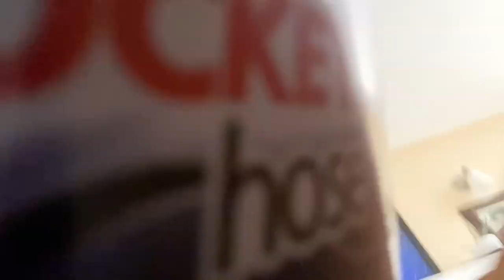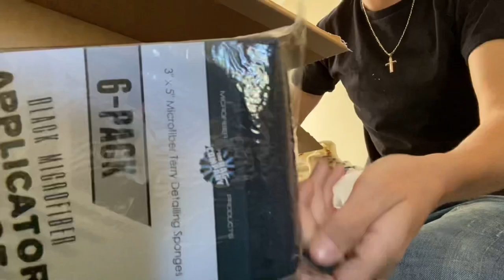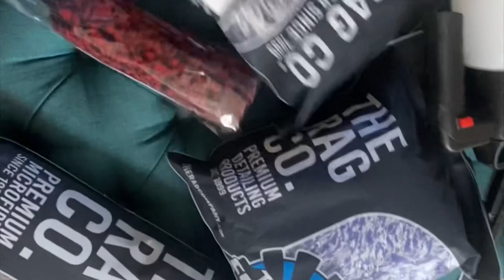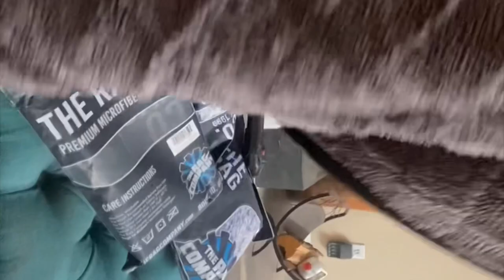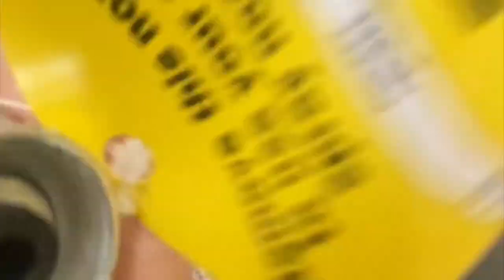Huge car detail unboxing, Koch chemie, The rag company, car pro and Ik foam pro 2